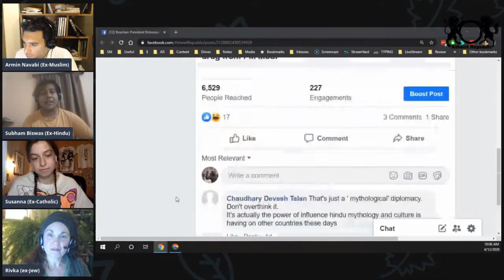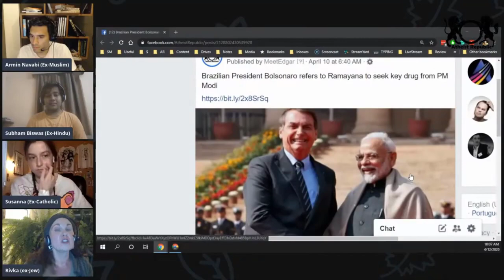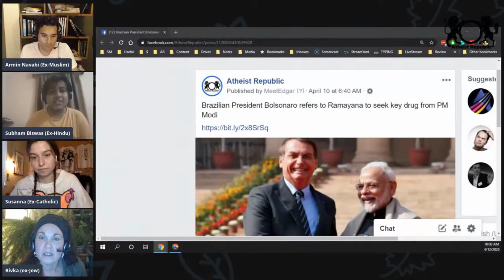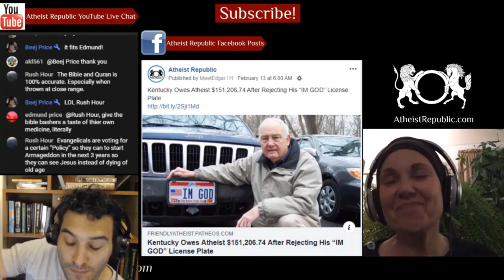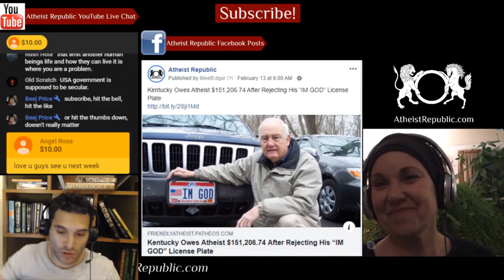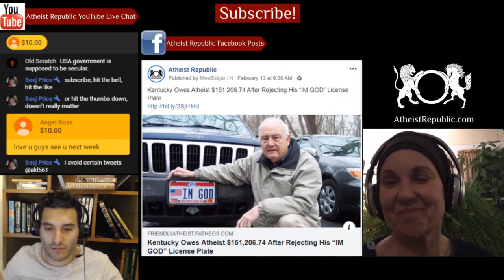Brazil President Refers Ramayana to Seek Key Drug 💊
Brazil’s President, Jair Bolsonaro has written to India’s Prime Minister Modi asking for help by providing Brazil with hydroxychloroquine. In an attempt to link their religions as a call to emotion, Bolsonaro said in his letter to Modi, "Just as Lord Hanuman brought the holy medicine from the Himalayas to save the life of Lord Rama's brother Lakshmana, and Jesus healed those who were sick and restored the sight to Bartimeu, India and Brazil will overcome the global crisis by joining forces and sharing blessings for the sake of all people."

Source: Brazilian President Bolsonaro refers to Ramayana to seek key drug from PM Modi
Location: Brazil